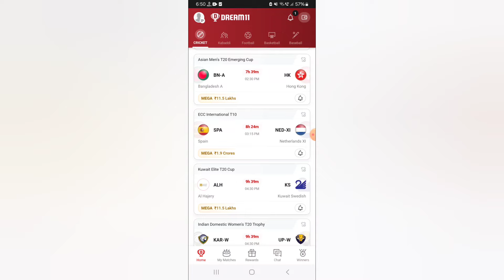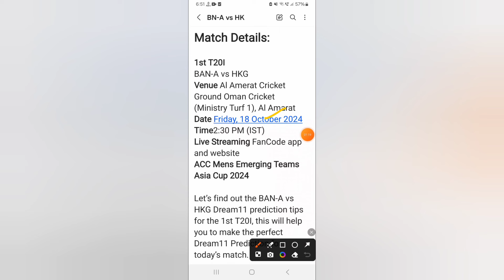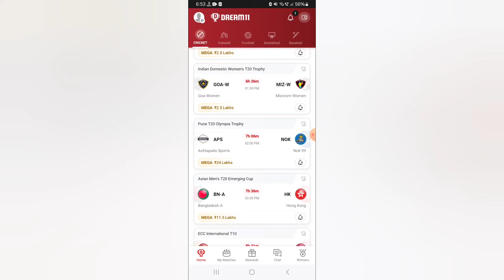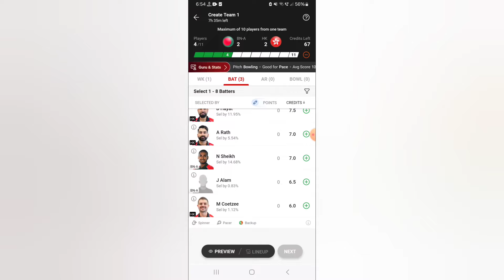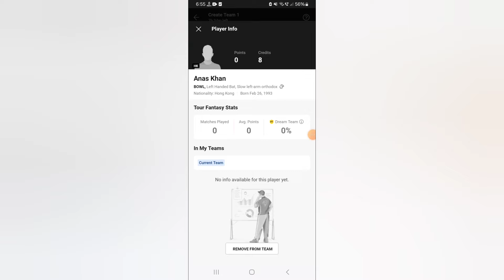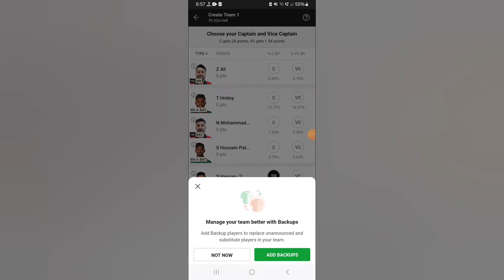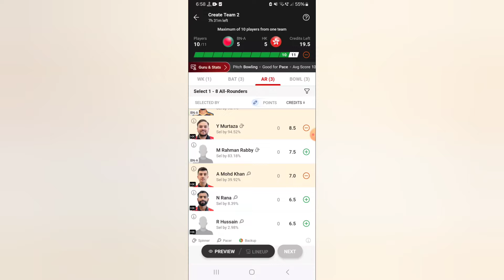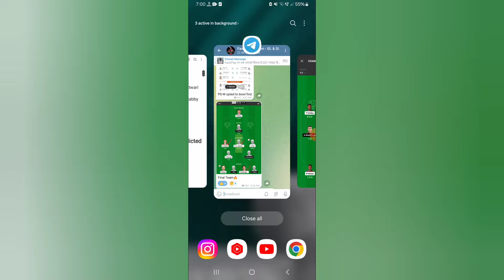BN-A vs HK Dream11 Team|| Bangladesh A vs Hong Kong|| bn-a vs hk dream11 prediction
Bangladesh A vs Hong Kong prediction|| bn-a vs hk 1st t20 match

bn-a vs hk today match
bn-a vs hk dream11
bn-a vs hk dream11 prediction
today bn-a vs hk dream11
bn-a vs hk playing11
ban a vs hk gl teams
ban A vs hk lineups
ban a vs hk last match scorecard
bn a vs hk batting order
bn a vs hk live prediction
bn a vs hk live dream11 prediction
bn a vs hk dream11 team
bn a vs hk GL teams
bn a vs hk test match
bn a vs hk players stats
bn a vs hk live streaming
Bangladesh A vs Hong Kong Live Streaming